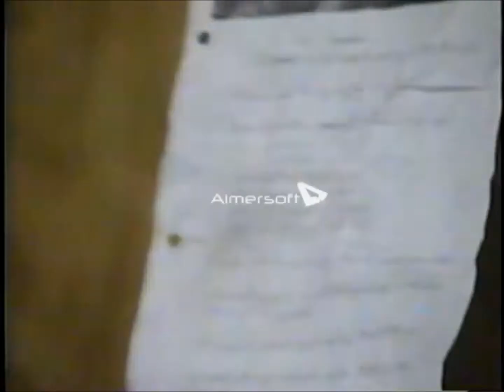UC4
Video taken from back in the day. I believe it was 1996.Sorry about the watermark in the middle of the screen. I had to download a video format converter, and it's just the trial version.